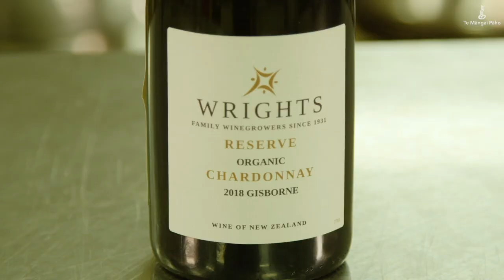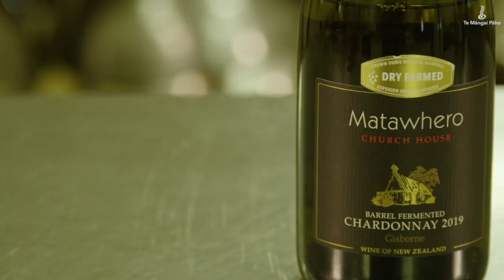Turanga FM Parakuihi Episode 6 - Aunty Char's Chardy Review Part 2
Parakuihi Online with Matai & Rāhia

On Episode 6 Aunty Char's Chardy Review - Part 2

Parakuihi Online with Matai and Rahia

Lev 2 rehekoooo!

91.7FM ki te ipurangi